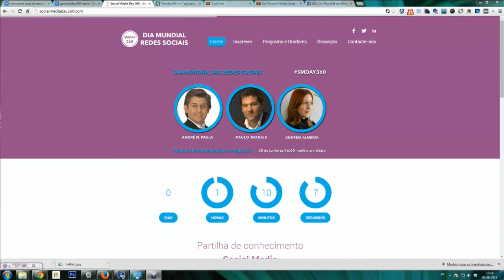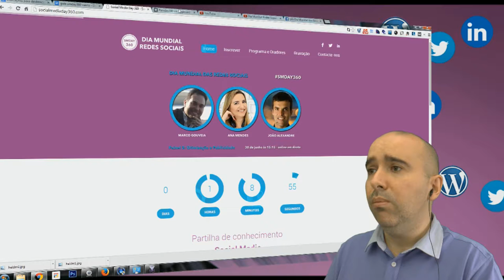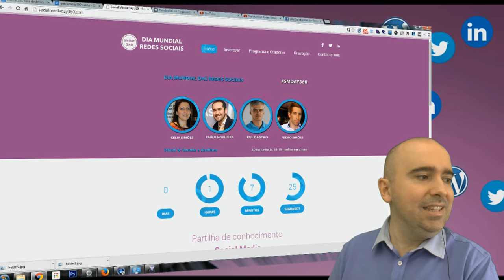apresentação dia mundial das redes sociais